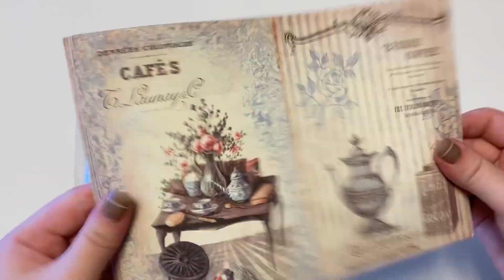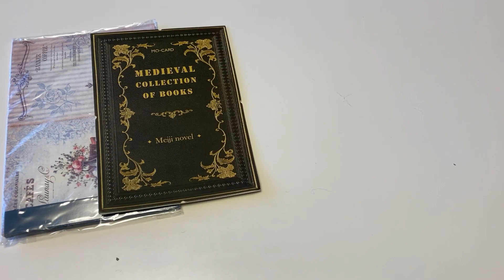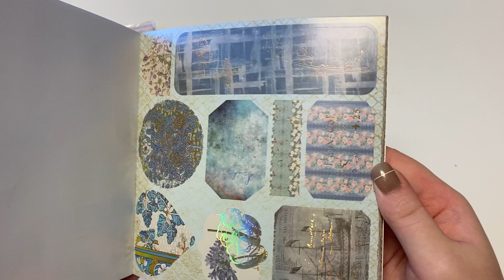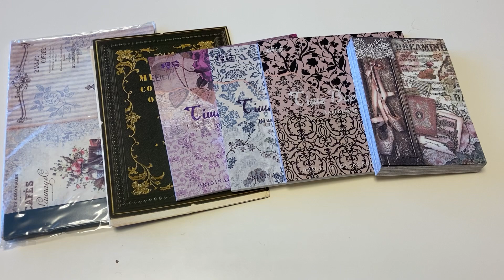AliExpress購入品 素材紙や金具など！【ASMR】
AliExpressで購入したもののご紹介になります！
前から欲しかった素材紙や金具をGet！
シーリングスタンプ用のバウダーもいい感じでした！